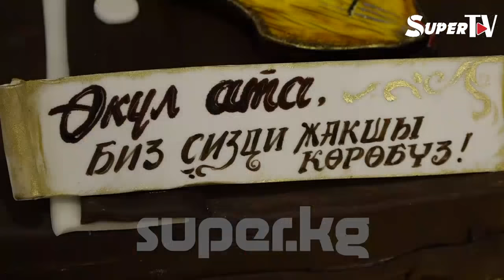Туулган күндү белгилөөнү жактырбаган Аалы Туткучевге өкүл балдары сюрприз жасашты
9-декабрда төкмө акын Аалы Туткучев 35 жашка чыкты. Буга чейин бир да жолу туулган күн өткөрбөгөн ага бул ирет  өкүл балдары сюрприз кылып, чакан кече уюштурушкан